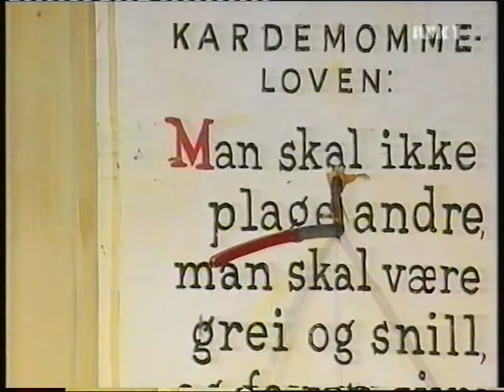Folk og røvere i Kardemomme by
Folk og røvere i Kardemomme by handler om den fredelige byen Kardemomme og de som bor der. Noen få skaper vanskeligheter; det er de tre røverne, Kasper, Jesper og Jonatan som lever utenfor byen og ofte går inn til byen for å røve det de trenger. Til slutt blir røverne arresterert, men de blir godt behandlet i fengselet hos politimester Bastian, og i siste kapittel blir de dagens helter når de slukker brannen i tårnet til Tobias.